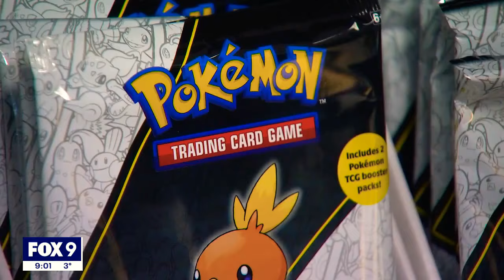Someone Steals $250k of Pokémon Cards!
Pokémon Heist - Store owner says thief stole $250K worth of Pokémon cards. If you live in Minnesota keep your eye out for stolen product.